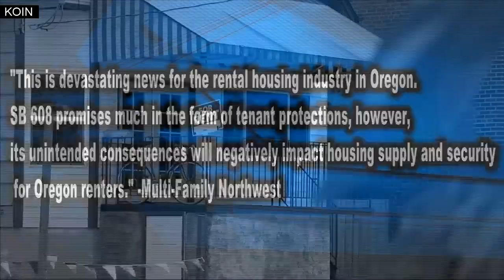Oregon on track to be 1st state with mandated rent controls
Oregon is on track to becoming the first state to impose mandatory rent controls, with a tenant protection measure moving through the Legislature.